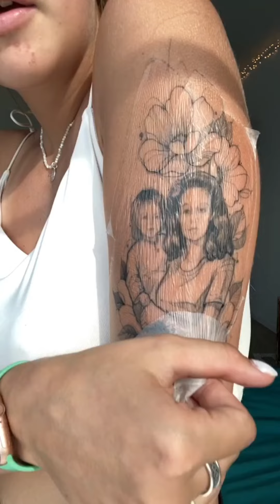Masha Maeva It will be hot soon Got sour? minecraft Updated a bit in the hole Would you roll? ...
Маша Маева
Новый выпуск Моржихи уже на канале️

Маша Маева
Скоро будет жарко

Маша Маева
Стало кисло?)

Маша Маева
Чуть не убили друг друга

Маша Маева
Майнкрафт

Маша Маева
Кажется я теперь чаще буду заказывать доставку

Маша Маева
А я одна дома

Маша Маева
А вы бы скатились?

Маша Маева
Обновили чутка